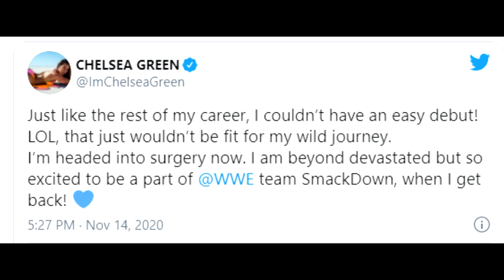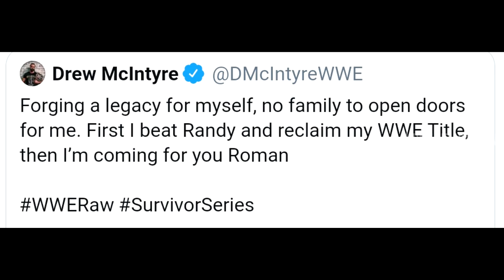Roman return to Raw🔥 Adam Pierce vs Randy ortan ? Zelina vega Released by WWE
1) Roman reigns possibly show up on raw ?
2) Adam Pierce proposes a match against Randy orton as his match in wwe
3) Zelina vega Released by WWE !
4) Chelsea green injury
5) Drew McIntyre will become 2x champ on raw ?